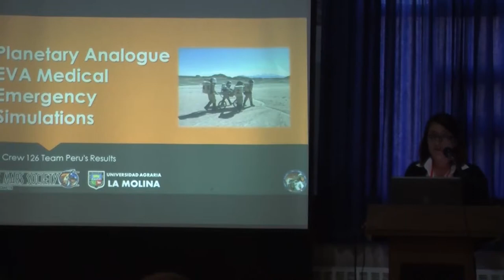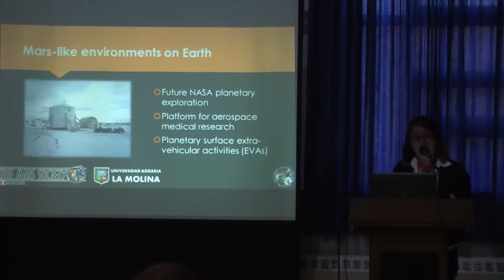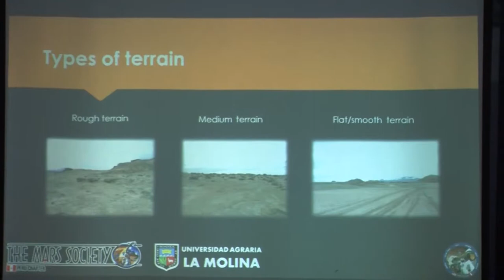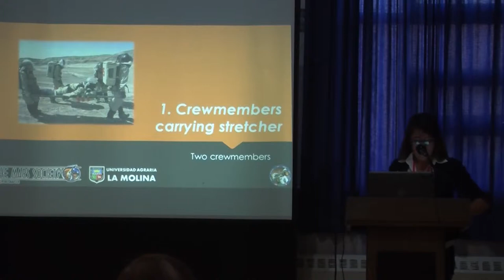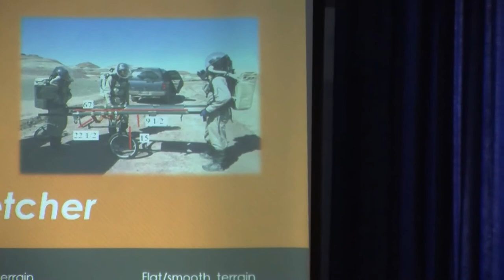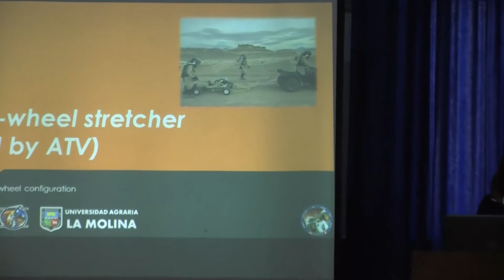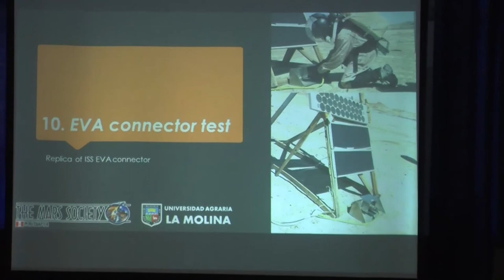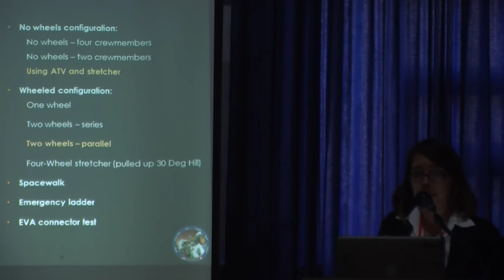Andrea Lazarte - Medical Emergency Situations - 16th Mars Society Convention